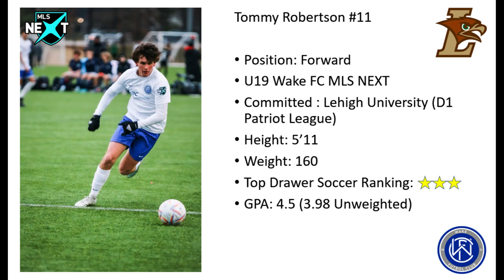Tommy Robertson all 60 u19 MLS NEXT Goals (Wake Futbol Club - 57 games)